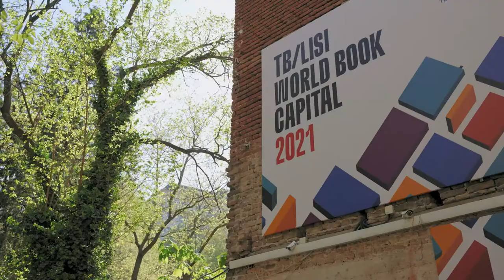IPA meeting in Tbilisi, 21 April 2021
On the occasion of Tbilisi, Georgia, becoming the UNESCO World Book Capital City, on 23 April 2021, IPA President, Bodour Al Qasimi, and Secretary General, José Borghino, met local publishers, representatives of the three previous World Book Capital Cities to discuss the future of our industry.